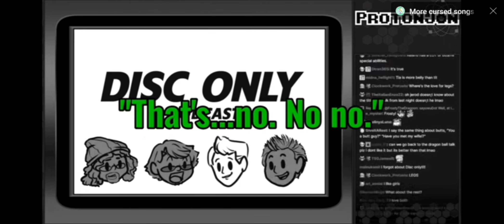some more funny videos I found 21